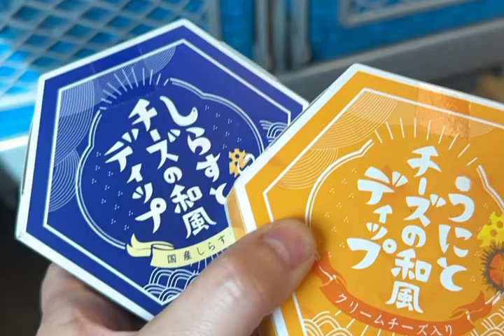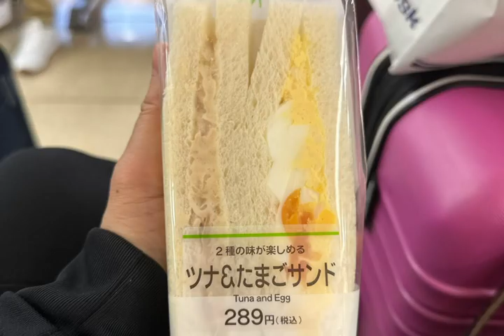2023年 出前インスタライブニッポンツアー